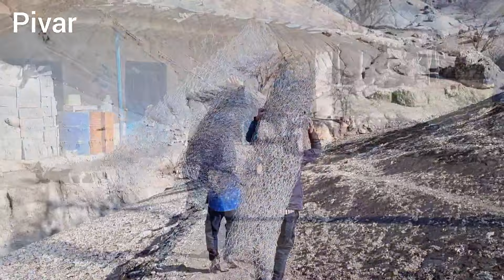And Masoud thought of farming to earn tons of money for her children.